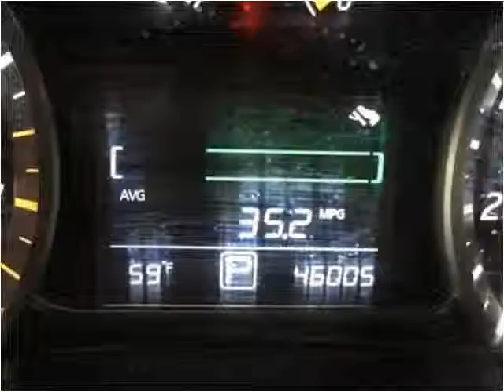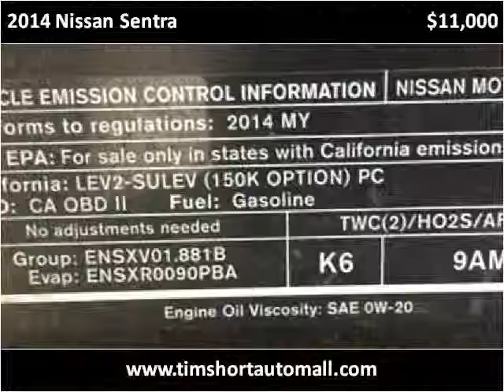2014 Nissan Sentra Used Cars Corbin KY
This 2014 Nissan Sentra is available from Tim Short Auto Mall.